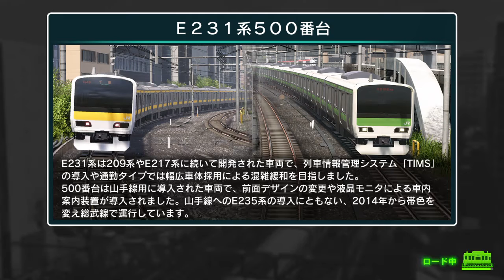電車でＧＯ！！ はしろう山手線プレイ動画 アーケードモード 中央・総武線各駅停車 飯田橋→秋葉原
車両→E231系500番台カナリアイエロー帯10両